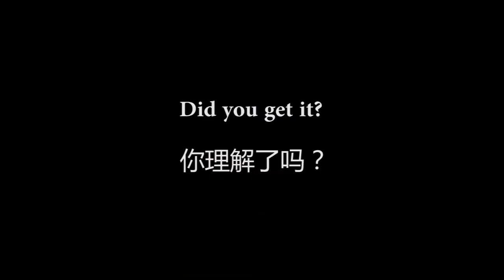Episode 5 | Don't Judge A Book By Its Cover | 还敢肆无忌惮地在老外面前说中文？❤️ Ciao Amy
Learn idioms with Amy --- Episode 5:
Don't Judge A Book By Its Cover 不要以貌取人